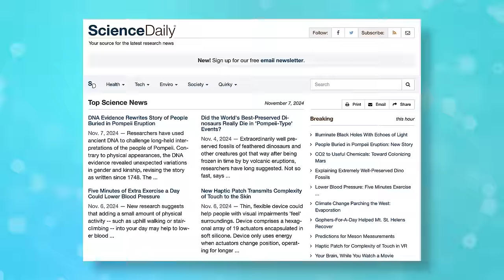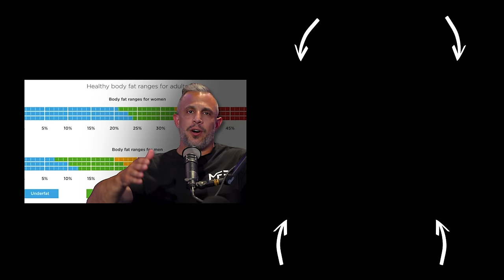Does Training To Failure REALLY WORK For Muscle Growth? | Mind Pump 2466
EARLY ACCESS to the Black Friday Sale is open NOW! The code will expire on Sunday, December 1st. Each purchase enters you to win one of two 5-day stays at the Mind Pump Park City Vacation Home. Each winner will receive $1,000 cash for travel and food. Bundle purchase – 10 entries, Program purchase – 5 entries, ALL other MAPS purchases (mods, guides, etc.) – 1 entry. Winners will be announced and contacted in December. **

Mind Pump #2455:  The 5 Gym Machines You Need to Stop Using ASAP

Restricting sugar consumption in utero and in early childhood significantly reduces risk of midlife chronic disease, study finds

Mind Pump #1435: How to Kick Your Sugar Addiction in 5 Simple Steps

Visit Hiya for an exclusive offer for Mind Pump listeners!

Mind Pump #1297: 3 Ways to Know If Your Workout Is Not Right for You

People Mentioned
Chris Bumstead (@cbum) Instagram
Saquon Barkley (@saquon) Instagram
Nicole Arbour (@ibnicolearbour) Instagram